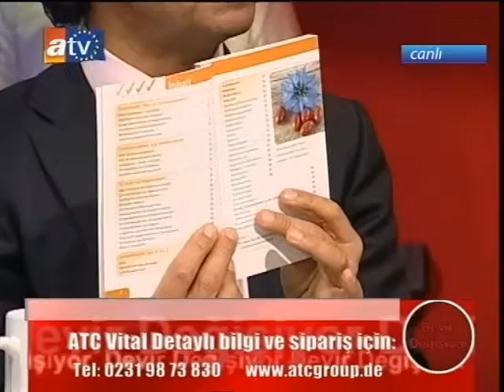devir degisiyor sifali bitkiler part8.wmv